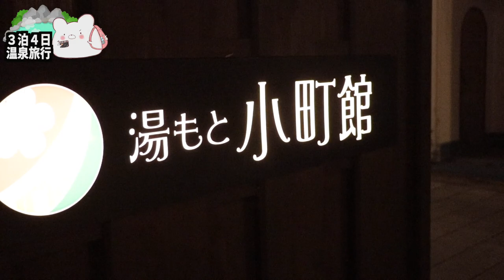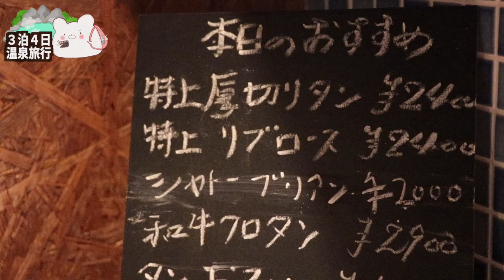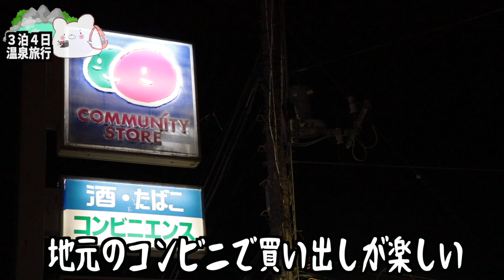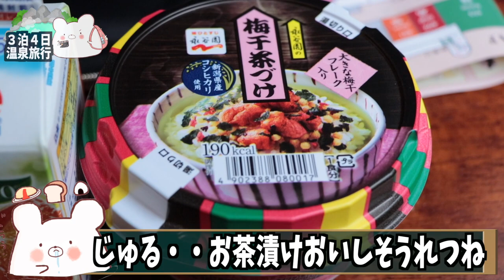【湯河原 湯もと小町館】雰囲気のある温泉街に興奮！初めての湯河原宿泊で贅沢な旅！【焼き肉ぱだ】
★フォレストリゾート湯もと小町館さん★

■ーーーー温泉旅行３泊４日の旅ーーーーーーーー■

■充電式湯たんぽ
■充電式カイロ

3m✕3mブルーシート  500円